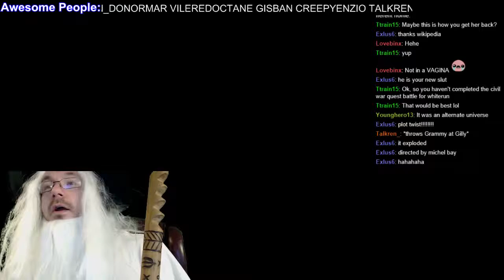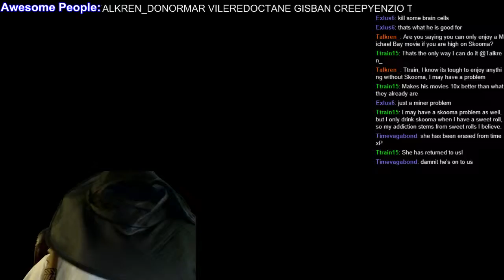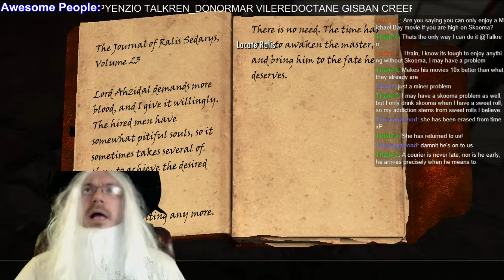Skyrim Stream let's play 3-9-15 - 13 / 17